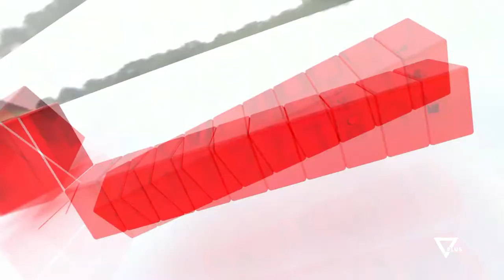7pa5 - Lodrat e rrezikshme për fëmijët - 23 Nëntor 2018 - Show - Vizion Plus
Lodrat e rrezikshme për fëmijët. E ftuar në studio Enertila Bekteshi - Psikologe.